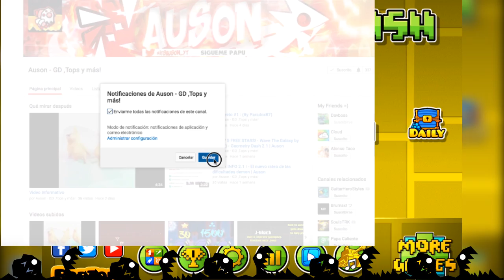COMO CONSEGUIR LLAVES INFINITAS (Sin Hacks) - Geometry Dash 2.1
Diran que es clickbait , sean maduros por dios , llaves infinitas es como decir que tienes mas probabilidad de que te tocan iconos etc.
HAY LO DEJO ;)